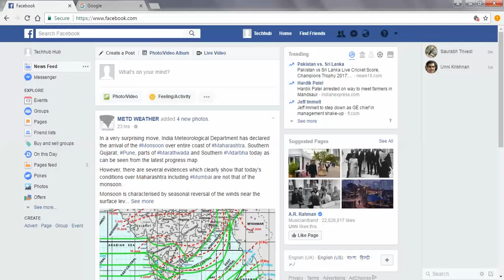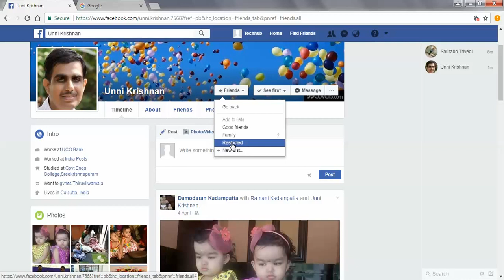how to add friends in restricted list on facbook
Easy way to add friends in restricted list on facbook